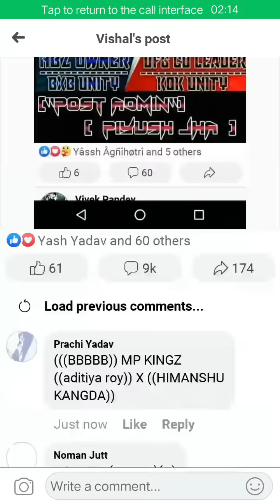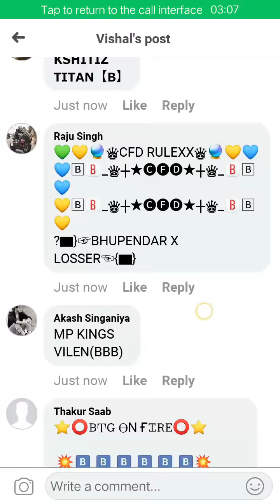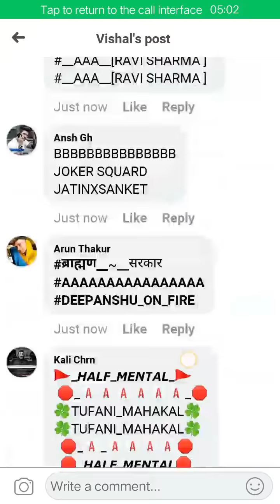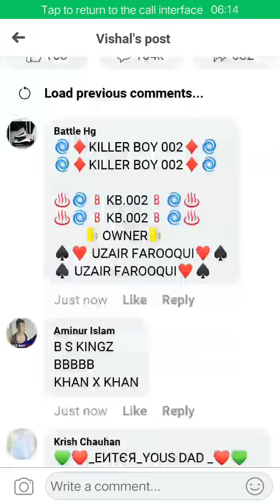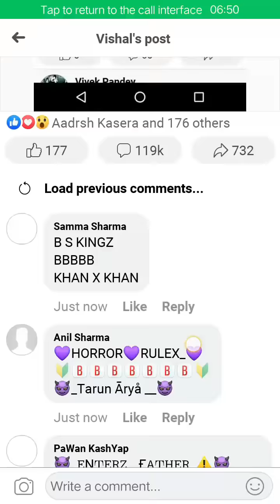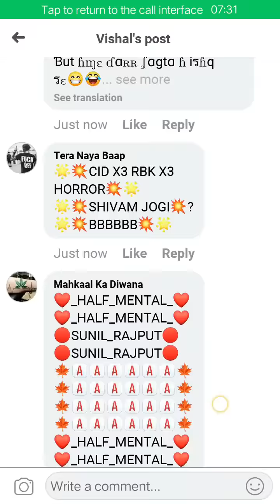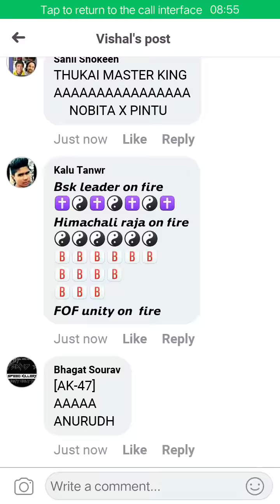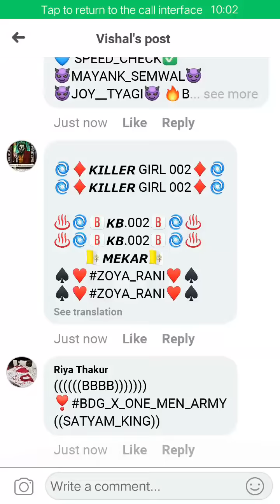HBZ VS DFG